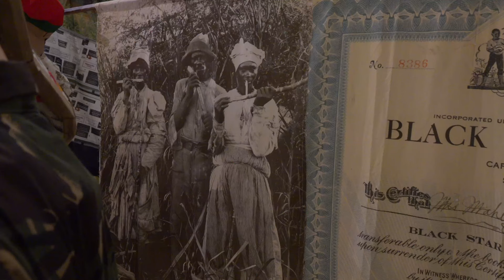Baltic Bites | Hew Locke